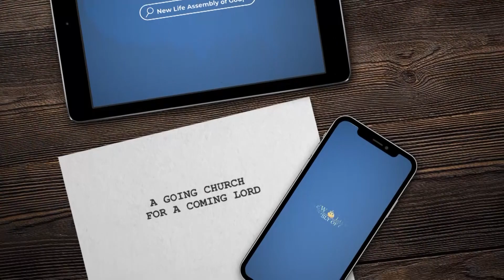"The Transforming Power of the Gospel"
Pastor Jeff Davis
10/30/22 AM Service